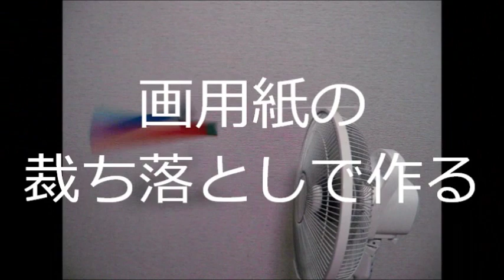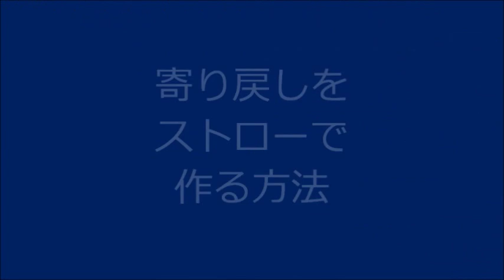kimie gangiの工作教室「撚り戻し付き 三角風車」How to make a windmill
簡単な仕組みなのに、とてもよく回ります。子どもたちは手に持って回したり走りまわったり大はしゃぎです。
でも、撚り戻しがないとすぐ糸が捻じれて終いには切れてしまいます。
　そこで、ボタンやストローを短く切ったものを使って撚り戻しを付けてみました。これを付けると糸が捻じれず、いつまでも楽しく遊べます。
　風車自体は細長い紙で作るので、材料の無駄がほとんどありません。三角にするところは間違えやすいので、よく確かめて貼り合わせてください。
（動画の中では「寄り戻し」になっていますが、「撚り戻し」の間違いです。お詫びして訂正します。）